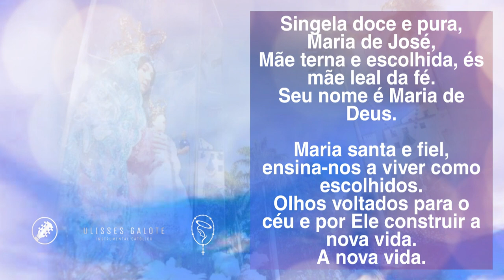MÃE DO NOVO HOMEM - INSTRUMENTAL COVER - (ACÚSTICO) - MELODIAS MARIANAS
ESSA SEMANA EM HOMENAGEM A PADROEIRA DO ESTADO DO ESPIRITO SANTO TRAGO MELODIAS MARIANAS.

DEUS ABENÇOE!

Mãe do Novo Homem
Eugênio Jorge
Singela doce e pura, maria de josé,
Mãe terna e escolhida, és mãe leal da fé,
Seu nome é maria de deus.

Maria santa e fiel,
Ensina-nos a viver como escolhidos.
Olhos voltados para o céu
E por eles construir a nossa vida.

Mãe da obediência, da graça e do amor.
Que os homens se encontrem.